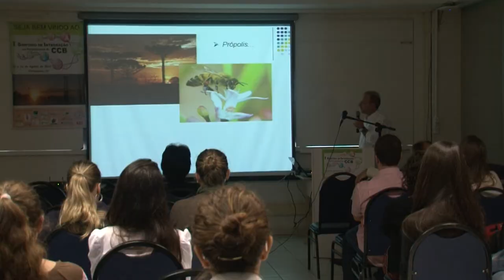Universidade Já - I Simpósio de Pós-Graduação CCB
O evento é voltado para a integração entre os alunos dos cursos de pós-graduação.